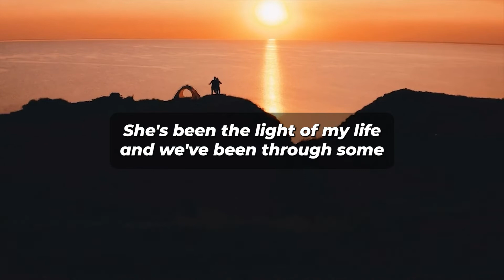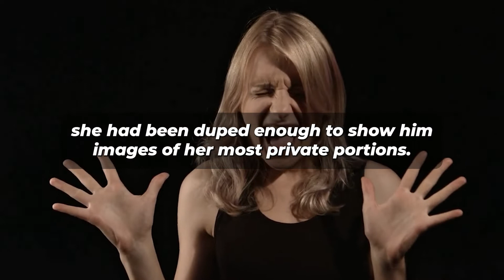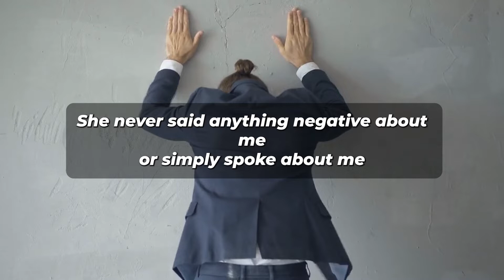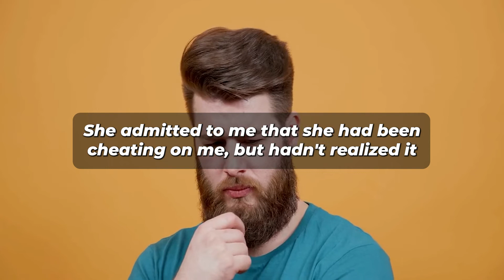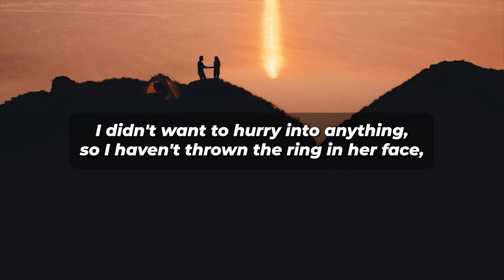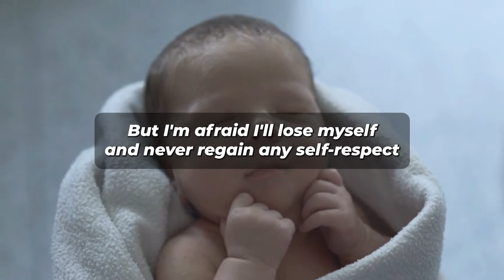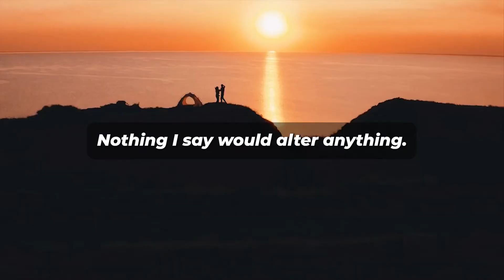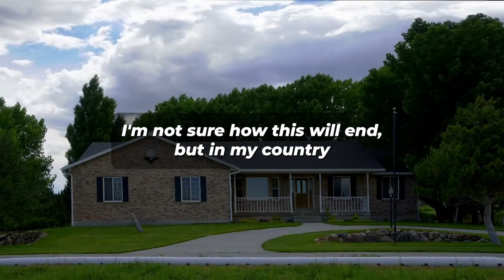Caught My Wife Cheating On Me getting Pounded By Many Guys…Then I Pulled Him Out (Reddit Cheating)